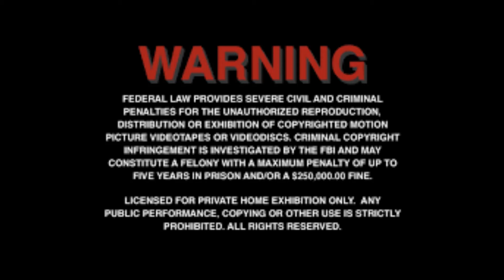My frist romp of 2018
i had a video but the codec was out so i did another romp & well that day was not going good had 5 roll overs into a 2 or 3 ft drop & snapped my front monuts for the body have video so this is a new romp not the same but the pics are from the first romp and the starting of the video is part of 1st video